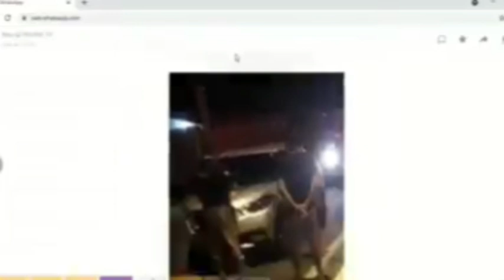WELLINGTON RAULINO E O FILHO DO JUIZ DE FLORIANO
O jornalista Wellington Raulino traz o caso do filho de um dos juízes de Floriano que foi conduzido para delegacia.